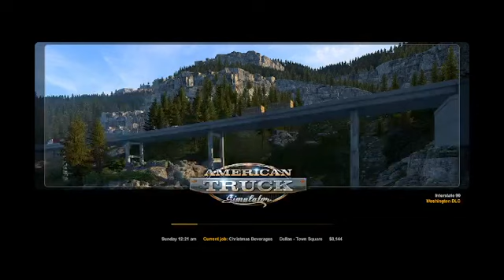christmas winterland American Truck Simulator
Christmas winterland event